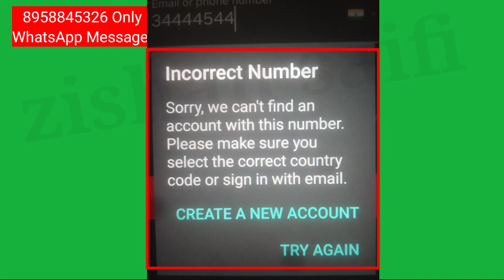Netflix Fix Incorrect Number Sorry we can't find an account with this number problem Solve